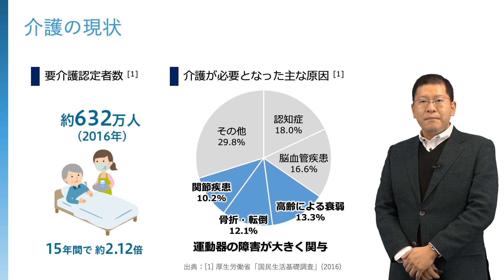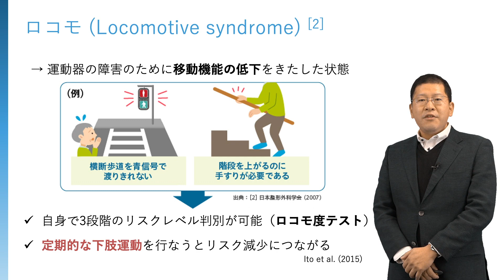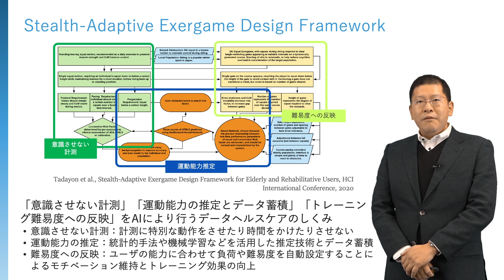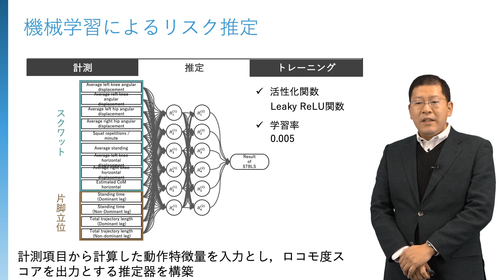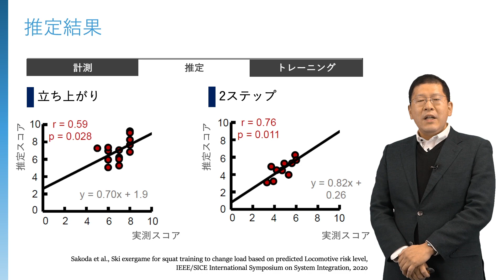【AI活用が注目される業界】介護・ヘルスケア 2